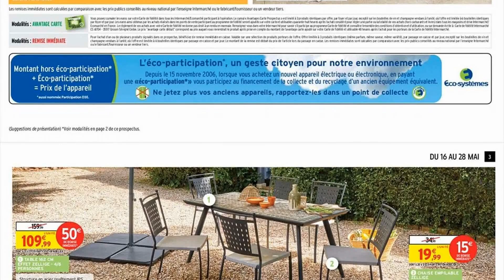catalogue INTERMARCHÉ du 16 au 28 mai 2023 💝💛 OFFRE À NE PAS RATER - FRANCE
🛒🛒NOUVEAU catalogue chez 📍INTERMARCHÉ📍 du mardi 16 au dimanche 28 mai 2023 en FRANCE!